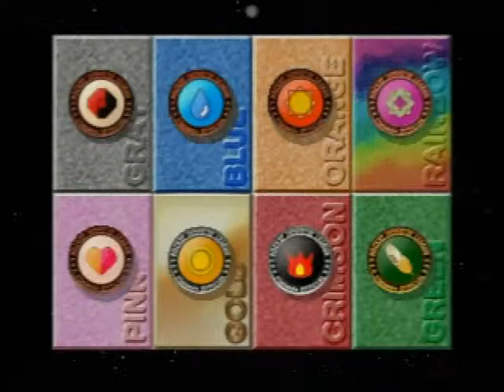ポケモンスタジアム2 035